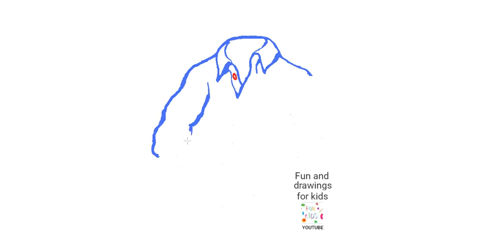Dibujar Una Camisa